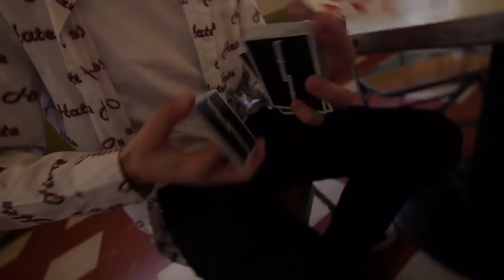Sponsored Cardist: Franco Pascali | Cardistry | Fontaine Cards